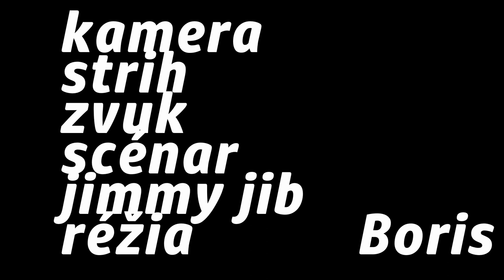Predna Hora forever bike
bike pobyt máj 2019